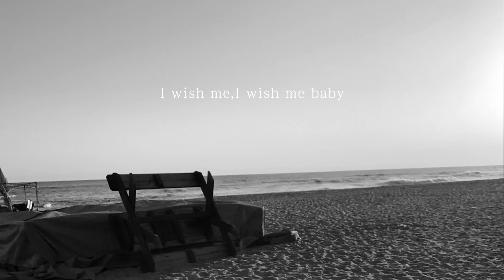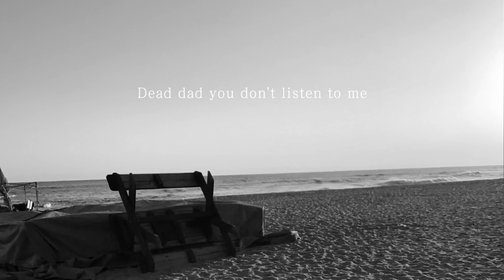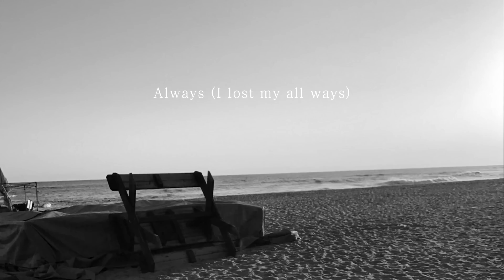【韓繁中字】Rap Monster(BTS/防彈少年團) - always (2017)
RapMonster - always (2017)
Produced by RM
Arranged by Pdogg

製作：Neptune Dream
翻譯來源：tachi520@PTT